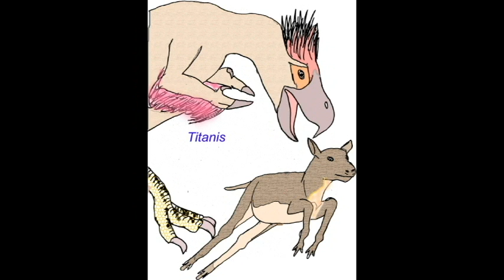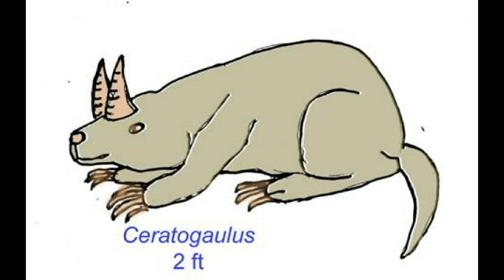PL JOURNAL 13: DIVERSE LIFE OF THE CENOZOIC ERA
DIVERSE LIFE OF THE CENOZOIC ERA